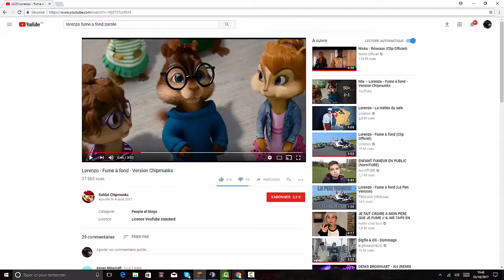Altis city Life Un abonné me fais un bon de 4........